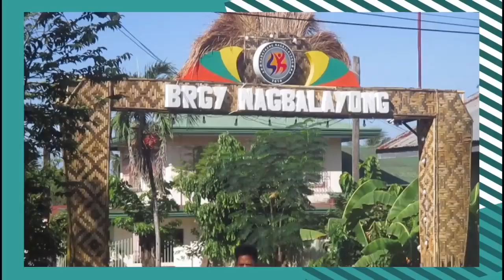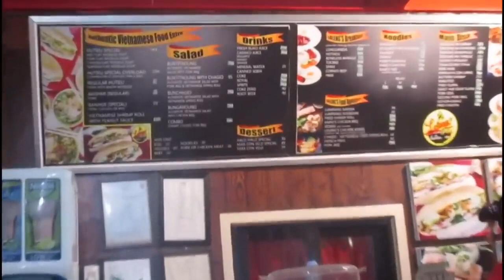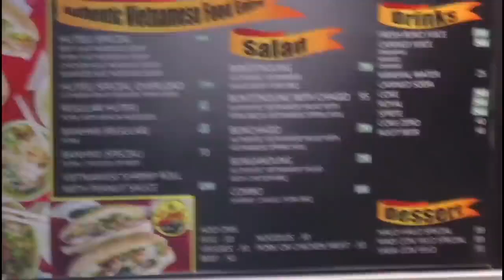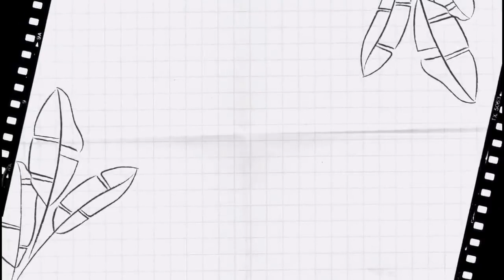Welcome to my hometown! Brgy. Nagbalayong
Sharing my beautiful hometown.